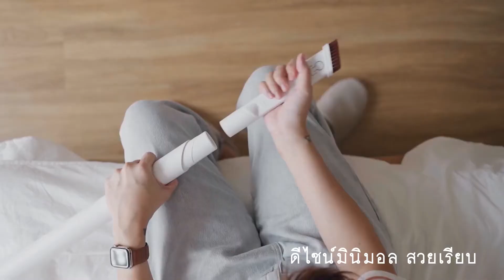ကြိုးမဲ့ ဖုန်စုပ်စက် (Deerma VC20plus )Mom Diary Review Deerma VC01 MAX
ပေါ့ပေါ့ ပါးပါး လွယ်လွယ်ကူကူ နေရာတိုင်းကို ရှင်းပလိုက်ချင်တယ်ဆိုရင်. Deerma VC01 ကြိုးမဲ့ ဖုနိစုပ်စက် သာဆောင်ထားကြတော့ဗျာ.
💥Motor: :125W
💥Cleaning Type: :Vacuuming
💥Dust Capacity: :0.6L
💥Suction 8500Mpa -max
💥Battery Life: : 30mins
💥Charging Type: : Type-C
💥Brush : : Floor Brush & 2in1 Flat Suction